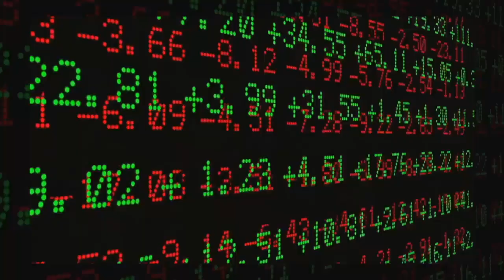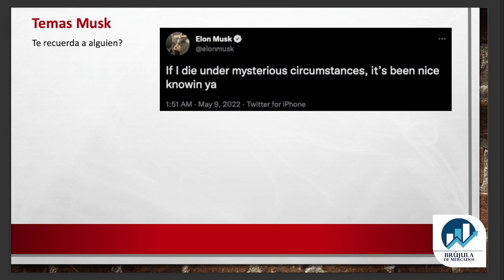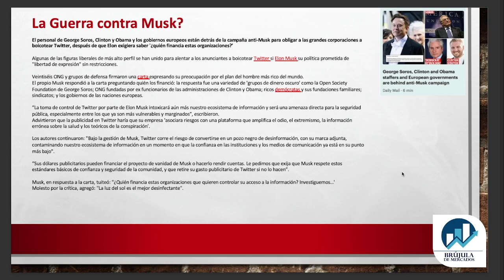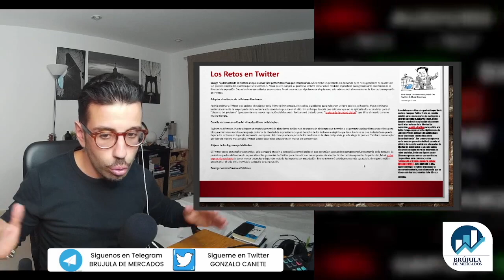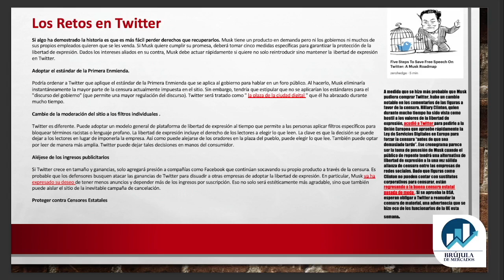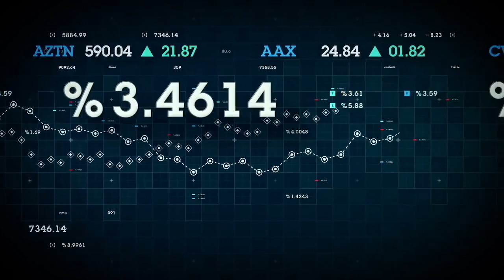👉 Musk Amenazado por las elites?